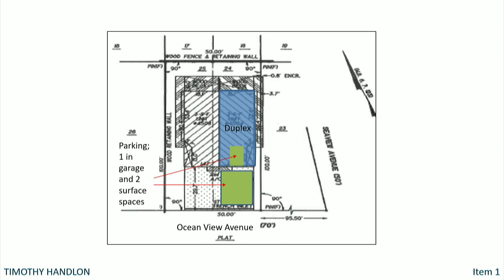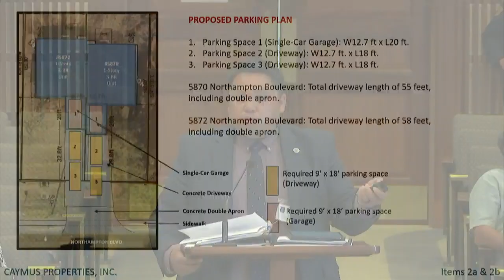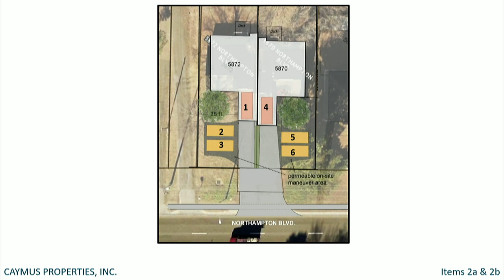City Council Formal - 07/14/2020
Virginia Beach City Council Meeting - Formal Session, held July 14, 2020.